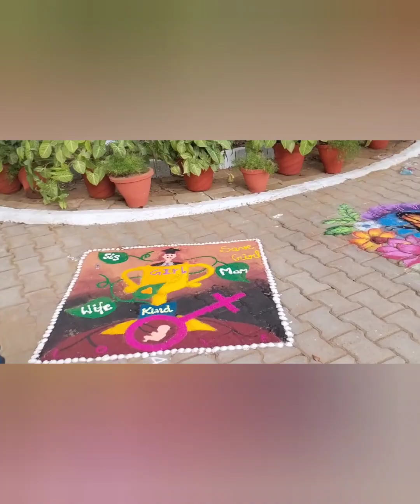winter flower fair in Chodhary Charan Singh Agriculture University Hisar/permanent winter Flowers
यह video CCS HAU में हर साल  लगने वाला flower fair के बारे में है।